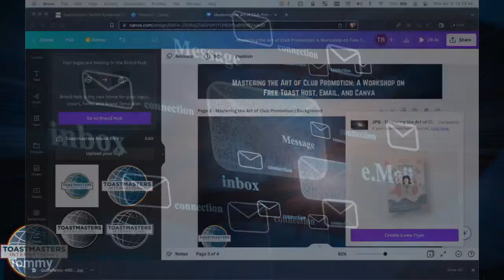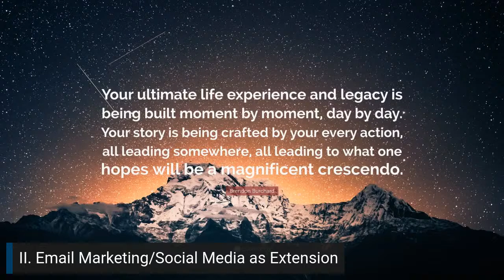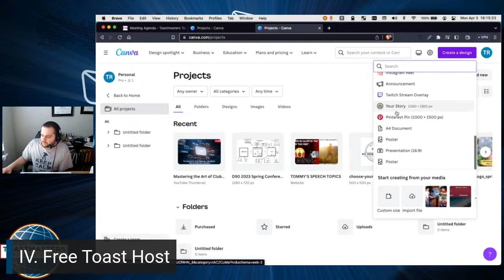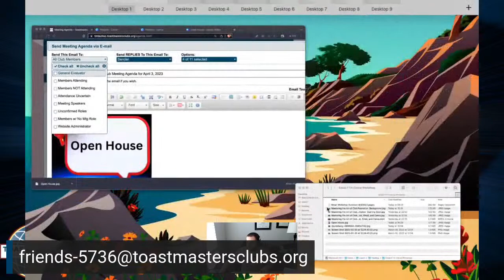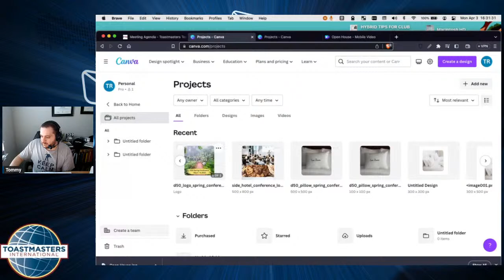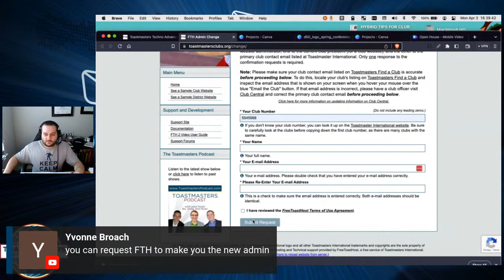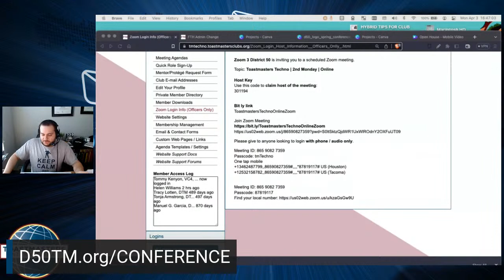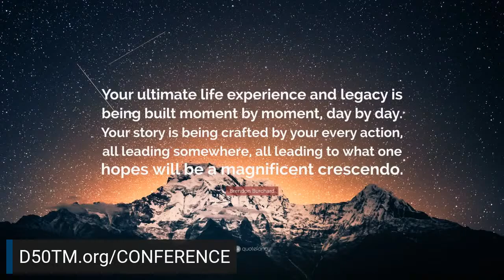Mastering the Art of Club Promotion: A Workshop on Free Toast Host, Email, and Canva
Do you want to take your club's promotion to the next level? Whether you want to attract more members, increase engagement, or spread awareness of your club's mission, this workshop is for you! Join us for a hands-on session to learn how to leverage the power of Free Toast Host, email, and Canva to promote your club like a pro.

In this workshop, you'll discover the benefits of using Free Toast Host to manage your club's meetings, attendance, and communication. You'll also learn how to craft compelling email campaigns that get noticed and generate buzz. Plus, you'll get an introduction to Canva, a user-friendly design tool that will help you create eye-catching flyers, social media graphics, and other promotional materials in no time.

This workshop is perfect for club officers, marketing managers, and anyone who wants to learn how to promote their club effectively. So, what are you waiting for? Save the date and link, and prepare to become a club promotion superstar!